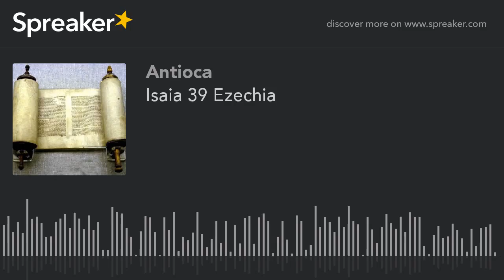Isaia 39 Ezechia